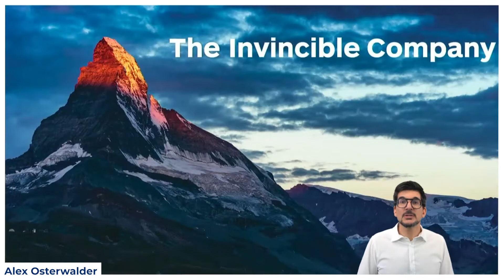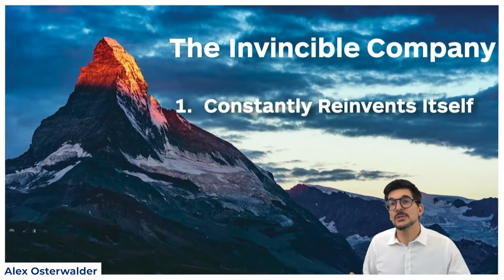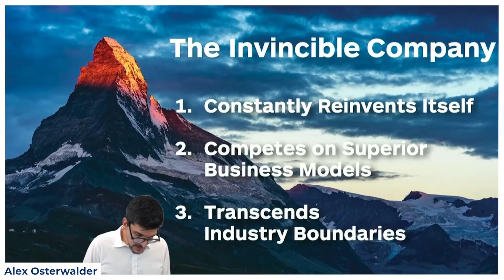The Invincible Company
Alex Osterwalder explains his concept of "The Invincible Company" at the 2021 CSL Forum.